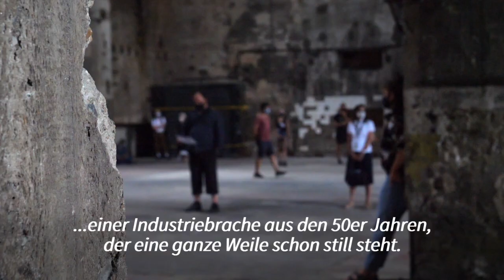Bässe am Berghain: Klanginstallation in der Kesselhalle | AFP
Die Kesselhalle an Berlins wohl legendärstem Club: dem Berghain. Die Halle liegt etwas versteckt hinter den Clubräumen, doch hier können Besucher gerade die Klanginstallation "eleven songs – halle am berghain" erleben.